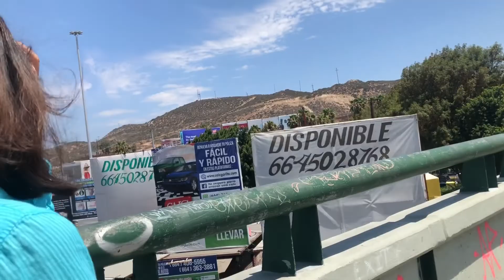Tijuana Mexico…Another Dentist Place. (My friend and I want to know their pricing-para makatipid😁)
7.26.22/Tuesday. Things to remember, we got in the line at 11:50 am and got out at 1:50 pm. Worst line ever going back to USA, 3 zig and zag loooong lines. 😳😨